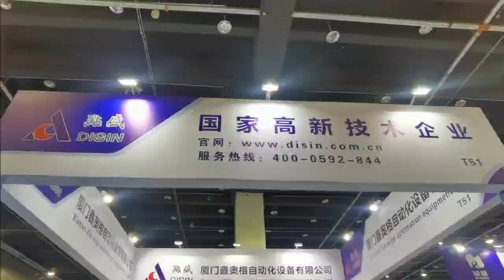YDM Machine participated in the 2024 Yiwu Packaging and Printing Exhibition!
At the event, we showcased several innovative products from the DISIN brand, including our Visual UV Printer, Visual Positioning Coloring Machine, Doming Machine, and Visual Positioning Button Sticking Machine. These advanced technologies not only enhance production efficiency but also offer our customers higher product quality and flexibility.

Thank you to everyone who visited our booth! We look forward to exploring endless possibilities together in the future! 🚀